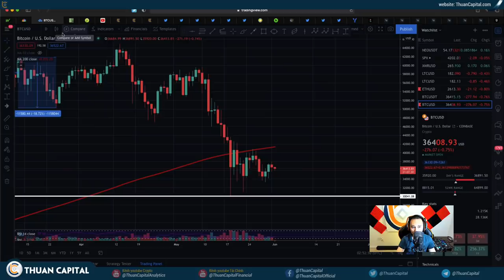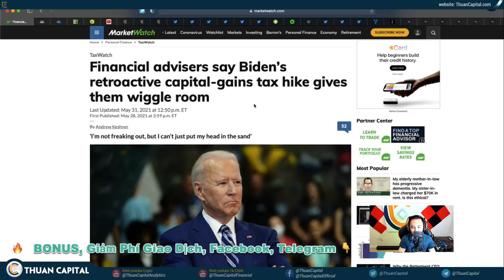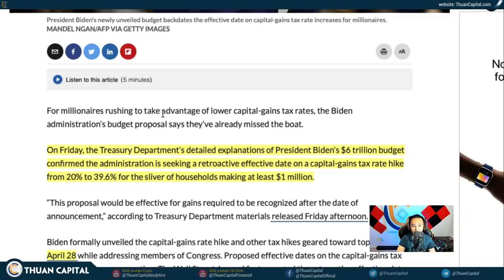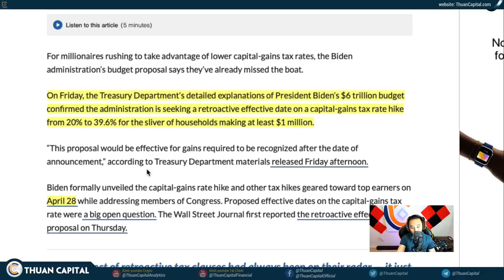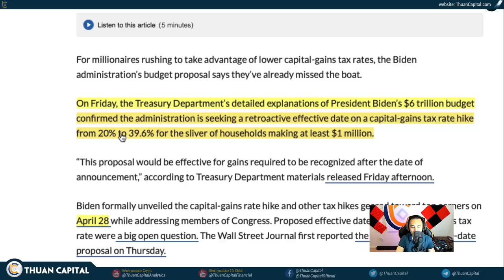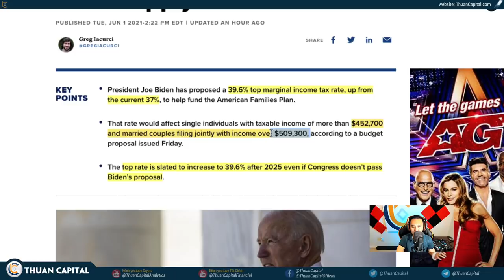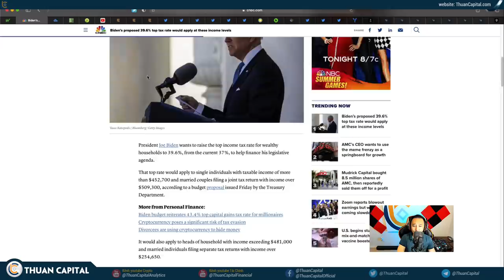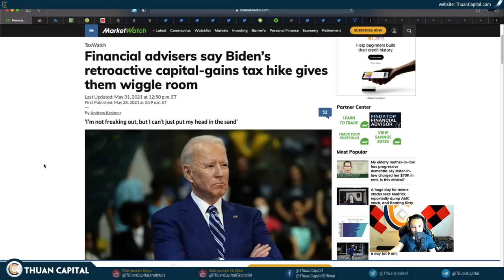1054 (Part 1) - Tổng Thống Joe Biden… Lại Thuế